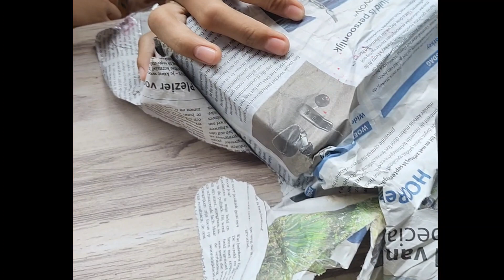Celebrating my Cousin/Best friend's Birthday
Hi guys!!!

Maraming salamat sa panunuod at pag suporta sa Youtube Channel ko. Balang araw mababalik ko din lahat ng naitulong nyo sakin.

Malayo na, pero Malayo pa❤️